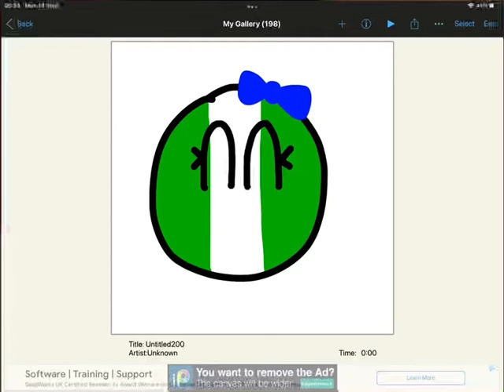Nigeria Girl Art